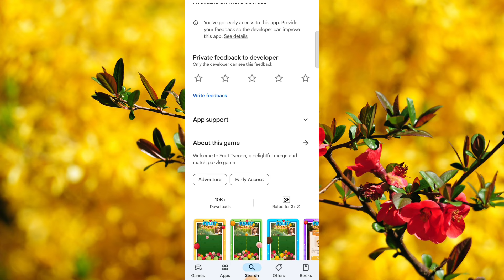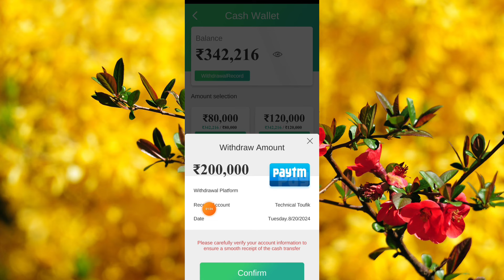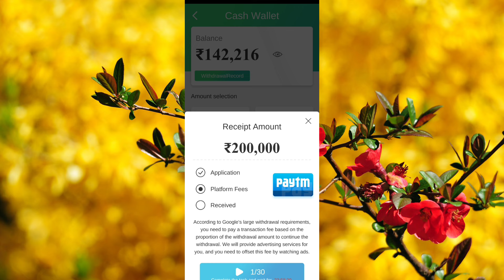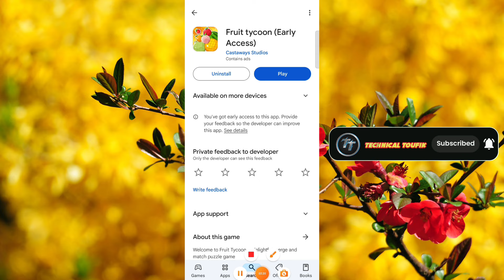Fruit Tycoon App Withdrawal || Fruit Tycoon App Se Paise Kaise Kamaye || Fruit Tycoon Real Or Fake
Dosto Aaj Ki Is Video Me Maine Aapko Ye Bataya Hai Ki Aap Fruit Tycoon App Ko Kaise Use Kare Sakte Hai Ummed Hai Aapko Ye Video Bahut Hi Jyada Pasand Aayegi Thank You So Much..!!